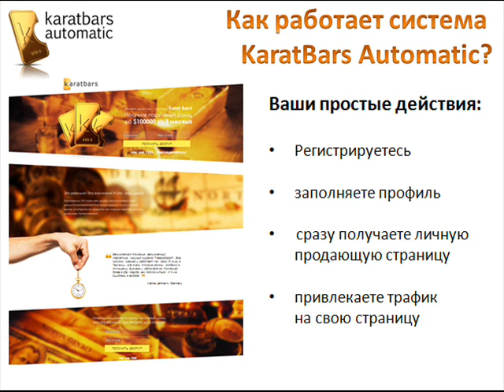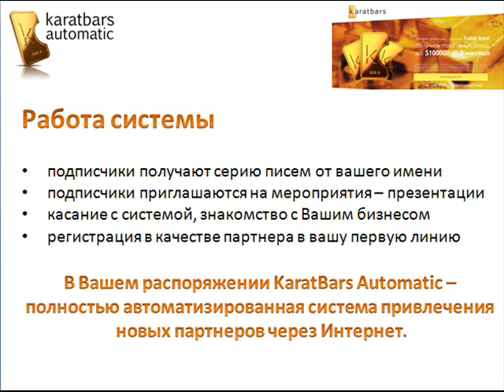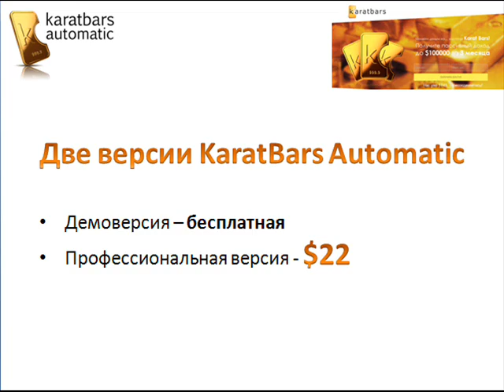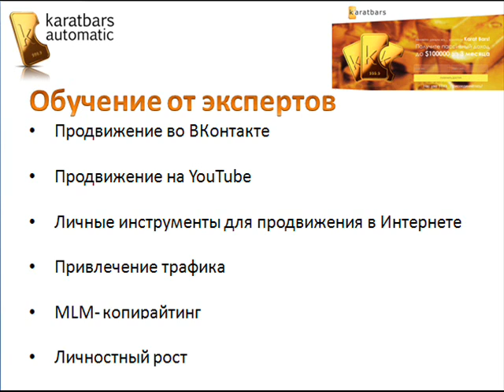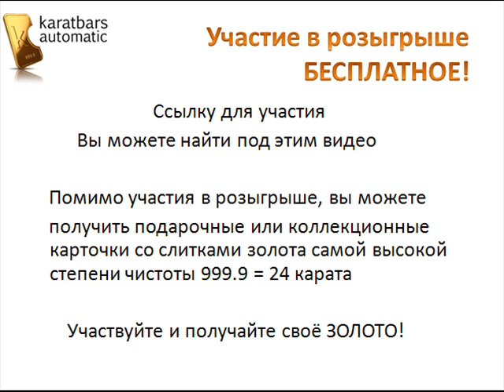Золото для вас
ССЫЛКА ДЛЯ РЕГИСТРАЦИИ В КАРАТБАРС и приглашение на webinar
ЭТО СОВЕРШЕННО НОВЫЙ БИЗНЕС В ИНТЕРНЕТЕ.
Будьте в самом начале этого бизнеса, т.к. он на РУССКОМ ПРОСТРАНСТВЕ начинается отсюда!

Ваши деньги, вложенные в Золото, остаются у Вас.
Компания Karat Bars не продает Вам Золото, она меняет Ваши бумажные Деньги, на ЗОЛОТО, которое работает на Вас!
Золото достается Вам БЕСПЛАТНО - за закрытие циклов, и с каждым закрытием цикла, оно у Вас накапливается!
ДЕЙСТВУЙТЕ ПРЯМО СЕЙЧАС!